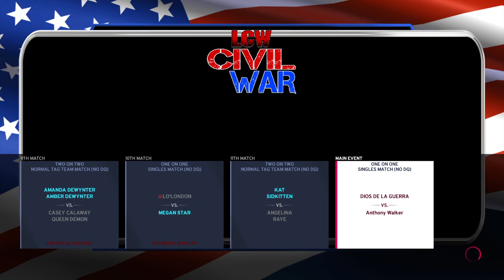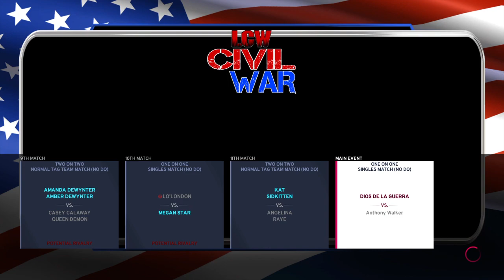LCW Civil War | S3 Finale | ENDING THE SEASON WITH A BANG! (2nd Half)